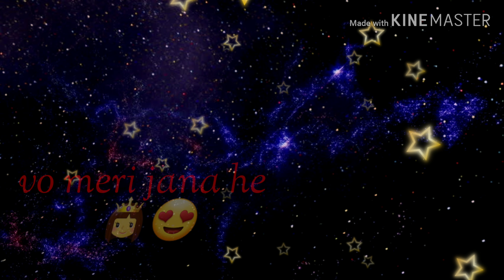Aankho me hai usaka chahera💖💝😍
This is love status ||😍made by mak rutvik